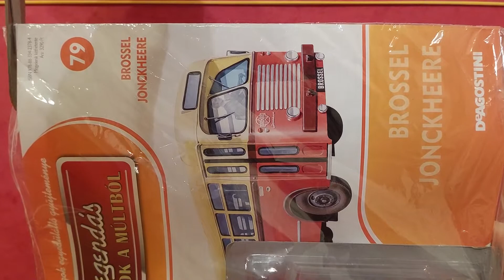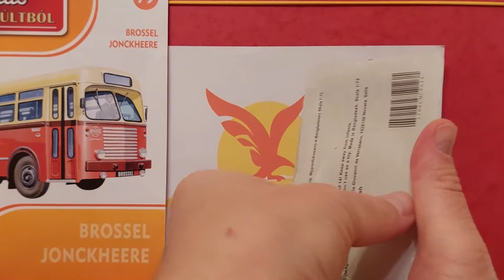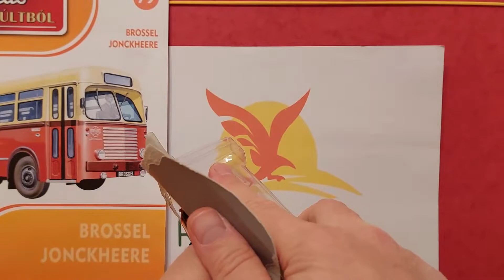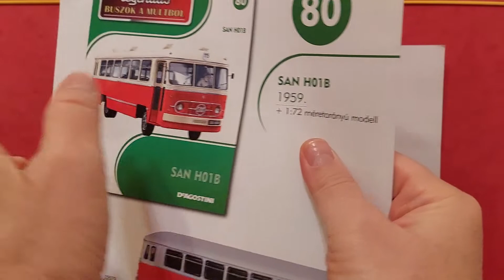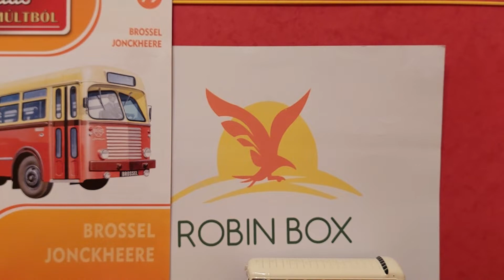Legendás Buszok A Múltból Bemutatása - Brossel Jonckheere (79. Rész)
Régi autóbuszok egyedi kollekciója.
Irány az időutazás a Múltba.